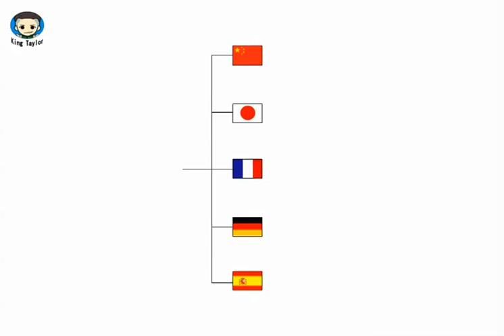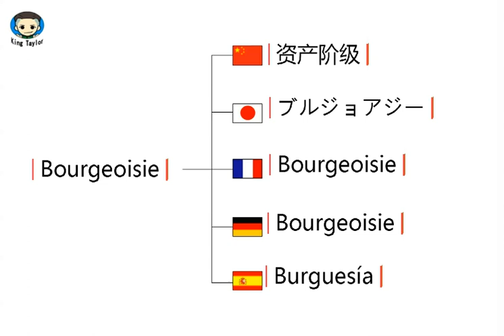How to pronounce Bourgeoisie in German，French，Japanese，Chinese and Spanish